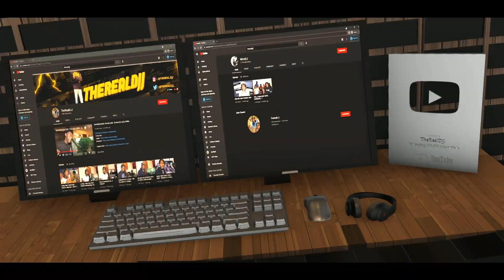TheRealDJJ Reacts To XXL Freestyles (Coi Leray, Toosii, Blxst)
XXLFreestyle